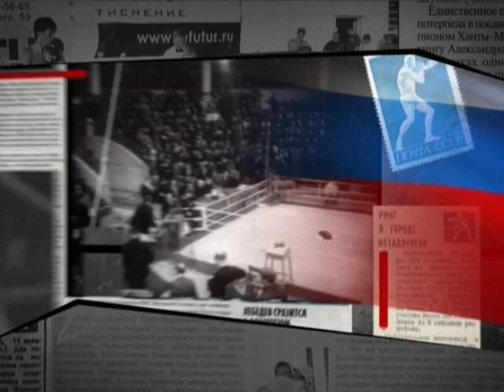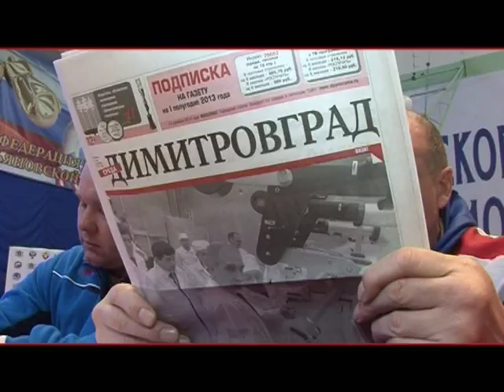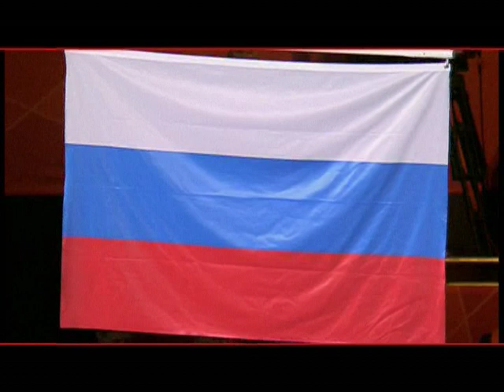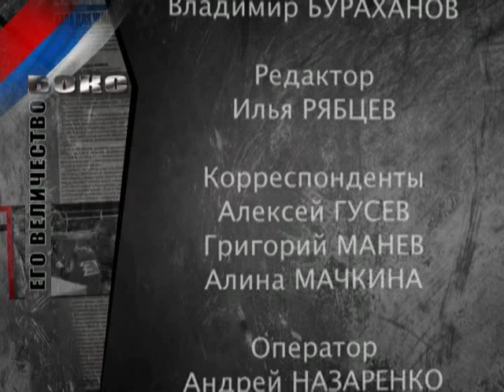Его Величество Бокс Выпуск 24